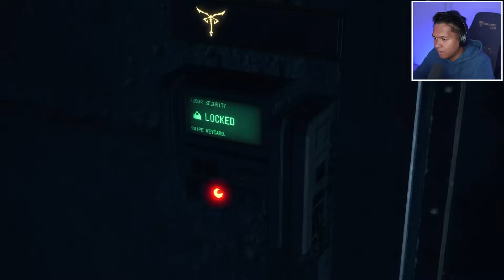PATAY NA SI TSANAK NALALAPIT NA ANG PAGTATAPOS! | Resident Evil 4 Remake | Chapter 12 13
EL play Resident Evil 4 Remake